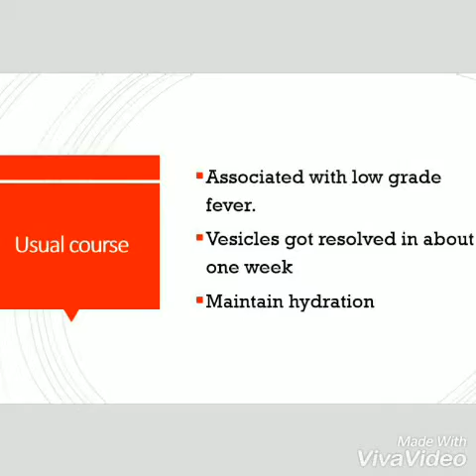Hand foot and mouth disease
Hand foot and mouth disease is caused by coxsackie virus, usually self limited, associated with ulcers over mouth , soles and palms and also groin in some cases